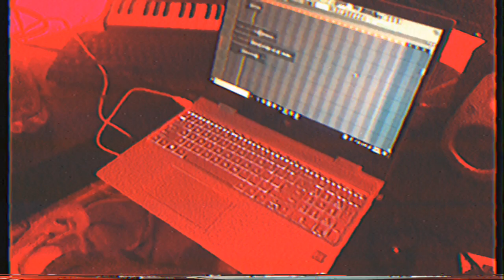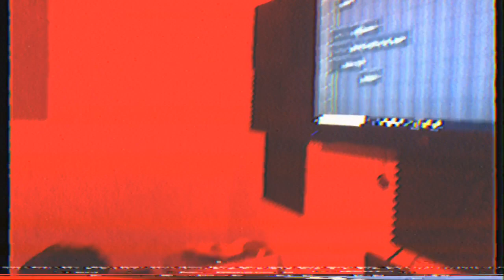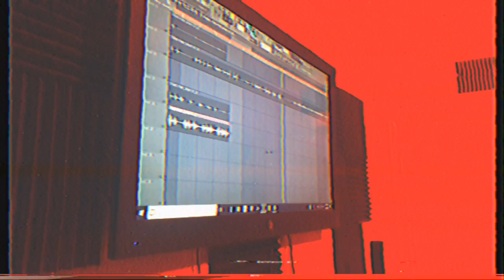Quick Recording Session With The Boy's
We was just messing around in Fl-Studio, not expecting this project to get anywhere